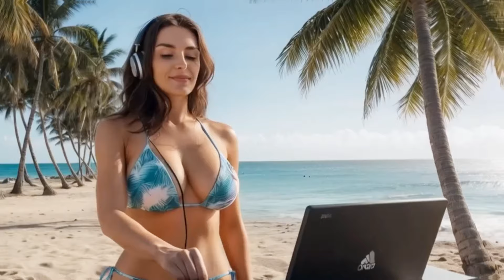Best Latino Reggaeton - Top Latin Reggaeton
Discover the best of Latin reggaeton with our selection of the latest hits! 🎶 From the most popular artists to the hits that are dominating the charts, this video is perfect for enjoying the energy and rhythm of reggaeton. Get ready to dance with songs that are setting trends throughout Latin America and the world.

It includes hits from your favorite artists, incredible collaborations and the catchiest songs of the moment. Let us know what your favorite song is in the comments! 🎤🔥